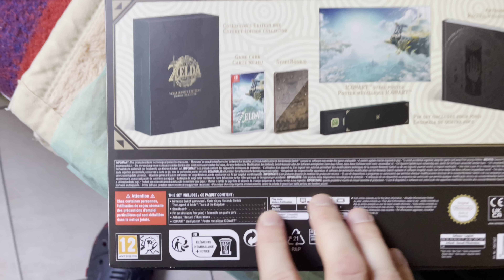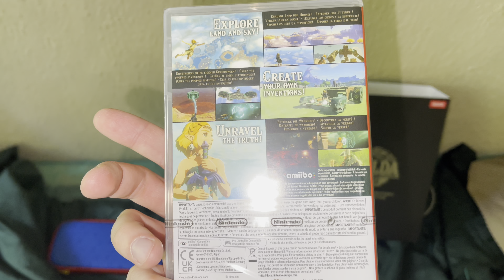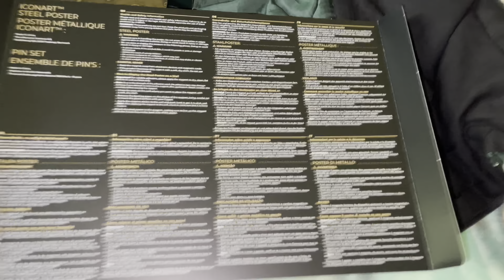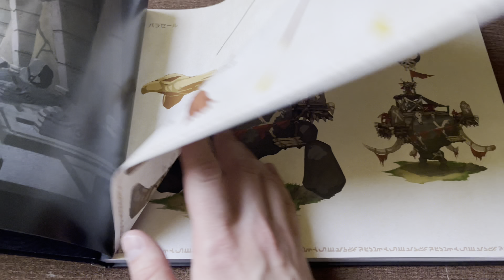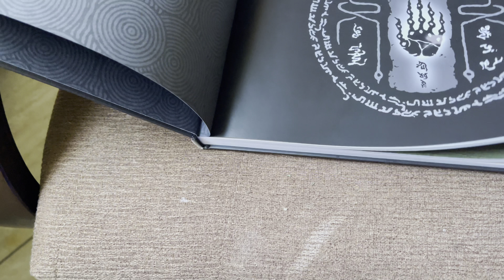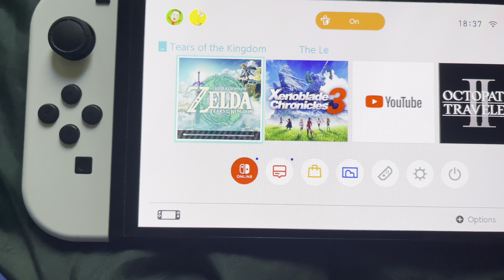The Legend of Zelda - Tears of the Kingdom | Collector’s Edition | Unboxing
Na szybko. Nie ma co komentować- trzeba podziwiać i grać ;)